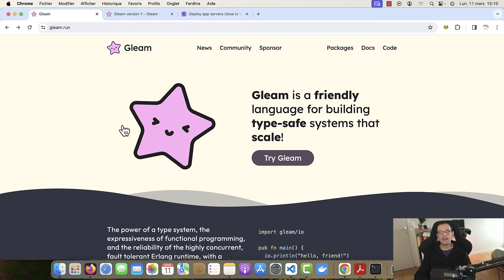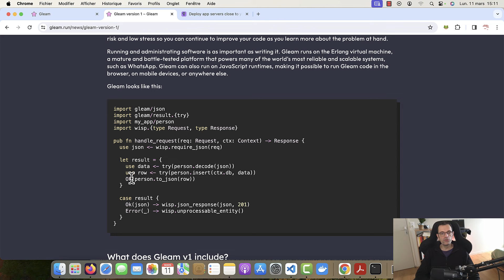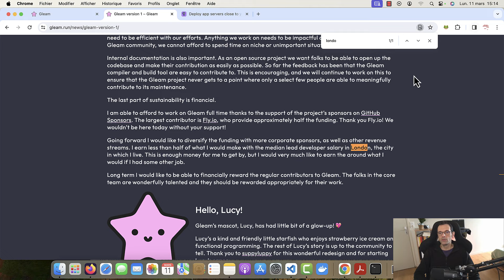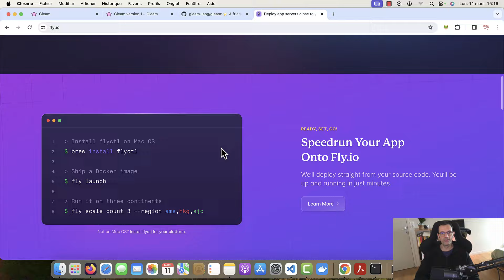Gleam : ce nouveau langage est-il fait pour vous ?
Un langage qui associe les points forts d’Elixir, Rust et Go, c’est bien sur le papier. Mais que peut-il VOUS apporter concrètement ?

🚀 Plus de 40 formations pour 25 €/mois SANS engagement de durée 🚀